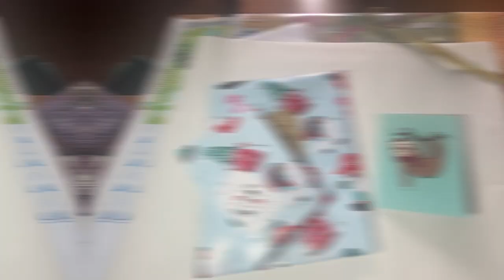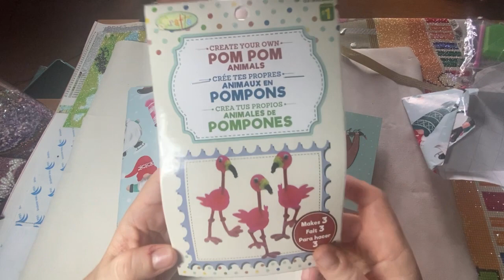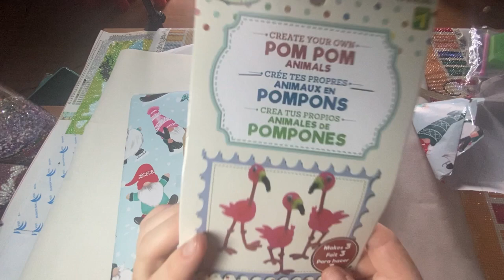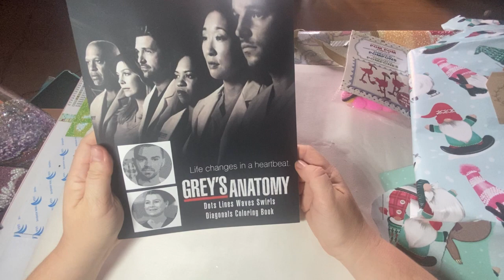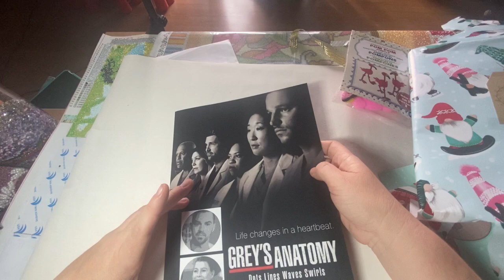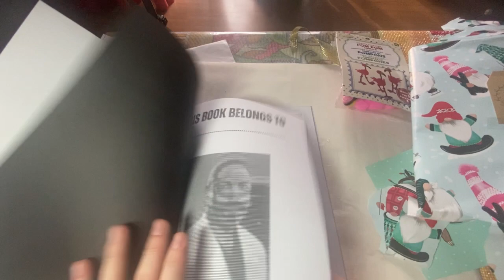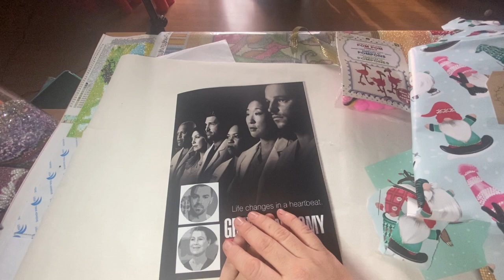Calendrier de l'avent…3 filles du DPS - JOUR 5